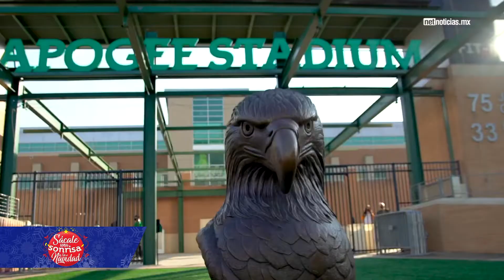Silbatazo Héctor Estrada 14/12/20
Ayron del Valle, refuerzo a los bravos.
Las Bravas tienen nueva Directora técnica, Ana Cristina González.
Las Mineras de UTEP pierden el invicto, con Utha State,